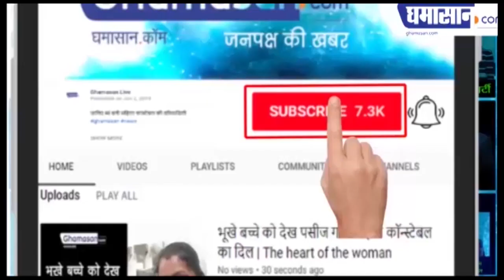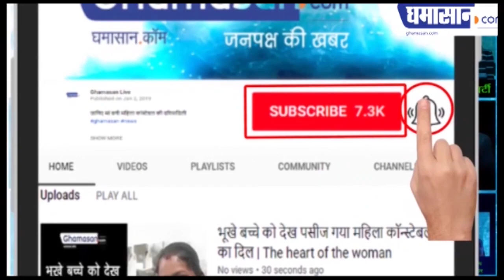अक्षय तृतीया पर करें नए कामों की शुरुआत, मिलेंगे अच्छे परिणाम | Akshay Tritiya 2020 | Ghamasan live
अक्षय तृतीया का ग्रंथो में हैं विशेष महत्त्व
इस दिन किया काम होता हैं फलदायी